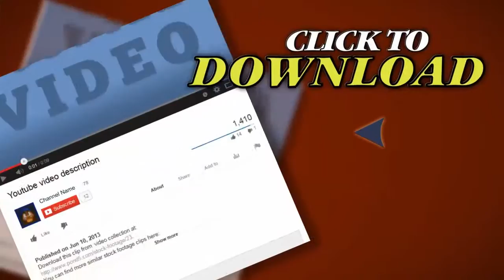Gogo3311. Stock Footage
Thank you for visiting our page Gogo3311. Stock Footage"